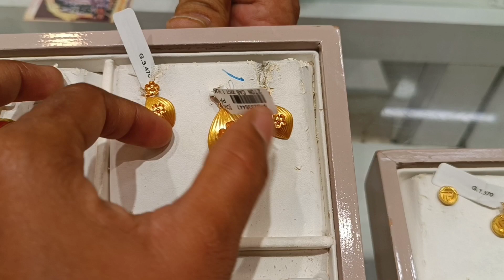Lalithaa Jewellery Gold Pendant & Earrings Collections with Grams